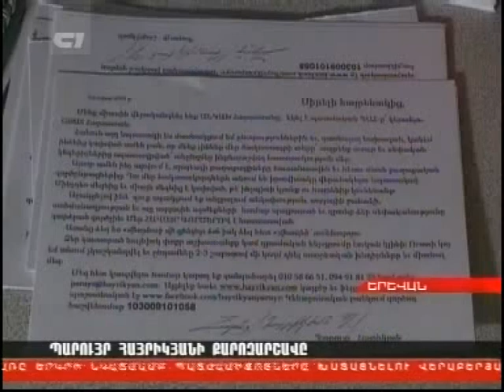Հ1 լուրեր Պարոյր Հայրիկեան 24-յունուարի-2013